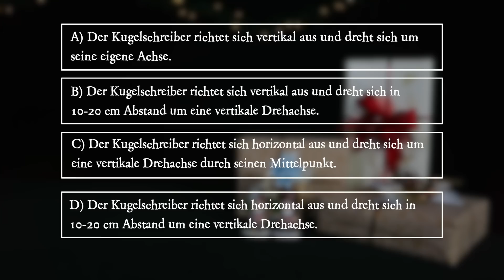PiA - Physik im Advent 2022 - Aufgabe 23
„PiA - Physik im Advent“ wird von der Universität Göttingen mit Unterstützung der Wilhelm und Else Heraeus-Stiftung in Kooperation mit der Deutschen, Niederländischen, Österreichischen, Schweizer und der Europäischen Physikalischen Gesellschaft, dem Verein Deutscher Ingenieure, dem Deutschen Zentrum für Luft- und Raumfahrt, dem MNU-Verband zur Förderung des MINT-Unterrichts, LEIFIPhysik der Joachim Herz Stiftung, IUCAA (Indien), Global Sphere network, Science on Stage, Komm mach MINT und MINT Zukunft schaffen, ELIXIR, IMCE, ECYGDA und der National University of Kharkiv angeboten und durchgeführt.

"PiA - Physik im Advent" is offered by the Georg-August-Universität Göttingen with the support of the Wilhelm und Else Heraeus-Stiftung in cooperation with the Deutsche Physikalische Gesellschaft (DPG), the Österreichische Physikalische Gesellschaft (ÖPG), the Schweizer Physikalische Gesellschaft (SPS), the Netherlands' Physical Society (NNV), the European Physical Society (EPS), the Association of German Engineers (VDI), the German Aerospace Centre (DLR), the MNU Association for the Promotion of MINT Teaching, LEIFIPhsik by Joachim Herz Stiftung, IUCAA (India), Global Sphere network, Science on Stage, Komm mach MINT and MINT Zukunft schaffen, ELIXIR, IMCE, ECYGDA and the National University of Kharkiv.